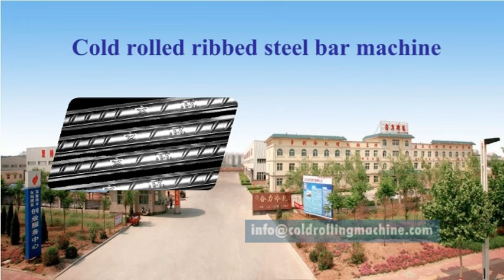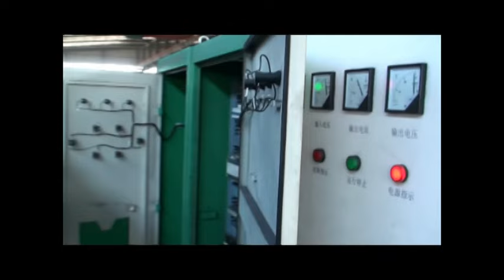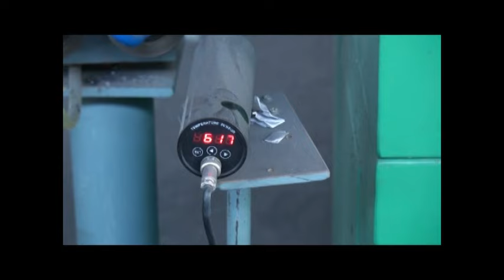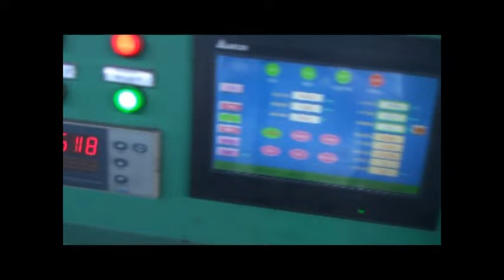cold rolled ribbed bar production line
Cold rolled ribbed steel wires and bar machine produce diameter Φ5mm-Φ12mm steel wire, length is 3-13m, maximum speed of 3m/s, across the board with Chinese operation interface implementation, speed, temperature, shearing, rewinding, one-stop control.
Anyang Heli High Speed Cold Rolling Co.,Ltd is the manufacturer of Cold rolled ribbed steel wires and bar machine and ribbed steel bar and coil.
List of auxiliary equipment to be purchased